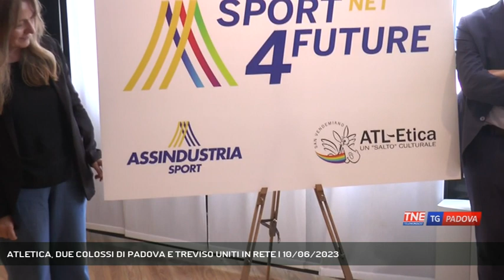ATLETICA, DUE COLOSSI DI PADOVA E TREVISO UNITI IN RETE | 10/06/2023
TG Padova Sera 10/06/2023 - PADOVA - Due colossi dell'atletica di Padova e Treviso firmano un accordo, per ottimizzare i servizi, migliorare gli impianti, e valorizzare gli atleti.  || Rivoluzione nel mondo dell'atletica tra Padova, Treviso e Rovigo. Assindustria Sport e ATL-Etica San Vendemiano, due tra le più importanti realtà sportive del Veneto, hanno firmato un contratto di "rete di imprese", per la promozione dell'atletica e dello sport. Con la firma da parte dei presidenti delle due società, Roberto Gasparetto ed Enza Doimo, viene sancita la collaborazione tra i club, che oggi contano più di un migliaio di iscritti in tutte le categorie e fanno da punto di riferimento nei territori di Padova, Rovigo e Treviso. L'obiettivo della rete? Accrescere le potenzialità di Assindustria Sport e Atl-Etica sia sul piano dei progetti tecnici, sia nei progetti di promozione scolastica. Ma al centro c'è anche l'ottimizzazione delle risorse per gli impianti, l'inserimento degli atleti nel mondo lavorativo, i servizi per le famiglie. Tutto è focalizzato su una figura: l'atleta, che avrà la possibilità di crescere e mettersi alla prova avendo a disposizione strutture e tecnici di Serie A. - Intervistati ROBERTO GASPARETTO (Presidente Assindustria Sport), DIEGO BONAVINA (Assessore allo Sport Padova) (Servizio di Federico Fusetti) - Segui Telenordest anche sul digitale terrestre! Visita il sito